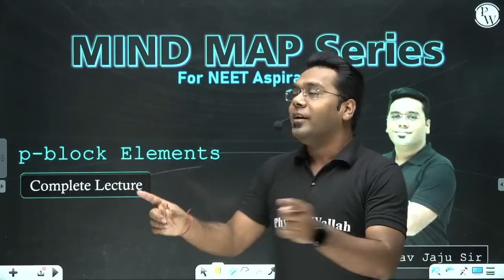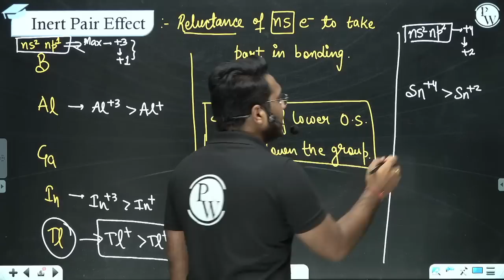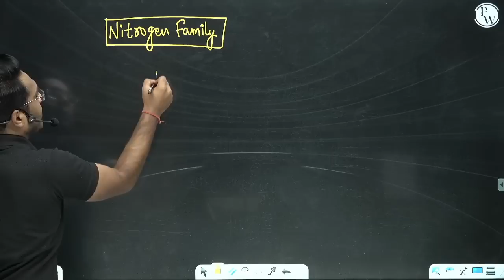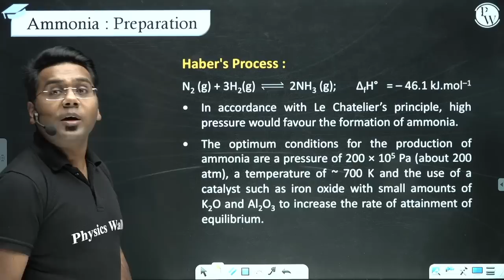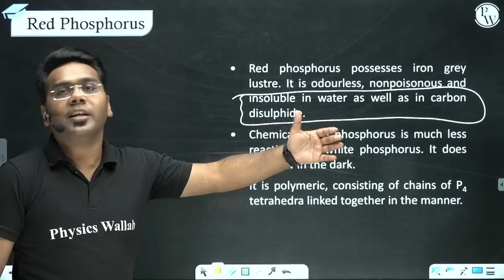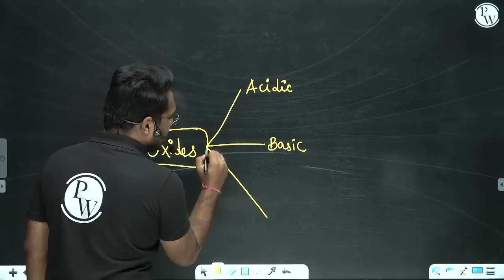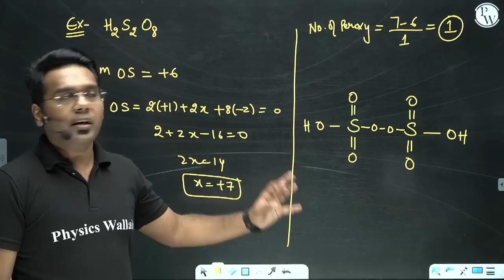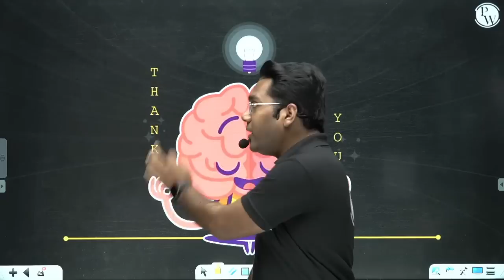P- BLOCK ELEMENTS in 2 Hours || Complete Chapter for NEET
0:00 Introduction
5:06 P-block elements
13:29 Inert pair effect
19:05 Hybridisation
44:27 Dinitrogen
49:43 Ammonia
56:07 Oxy acids of nitrogen
59:22 Phosphorous allotropic forms
1:01:54 White phosphorous
1:05:27 Red phosphorous
1:09:06 Phosphorous trichloride
1:12:28 Phosphorous pentachloride
1:22:15 Dioxygen
1:25:25 Ozone
1:45:01 Sulphuric acid
1:52:11 Interhalogen compounds
1:55:17 Hydrolysis
1:56:37 Thank You

1. This free batch is for the students aiming for Class 12th & NEET Exam 2023.

2. The best faculties in India will cover the full syllabus of each subject.

3. All the classes will be provided in Recorded form only on our YouTube Channel Competition Wallah.

4. Class Notes of each lecture will be provided on our PW App in respective batch in PDF format.

5. Practice sheets with text solutions for each lecture will also be provided on App.

6. Weekly Schedule of classes will be posted on the Community and announcement section of Batch.